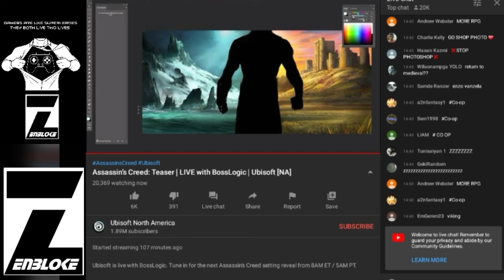Next Gen Assassins Creed?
From the live stream currently going on of perhaps the next AC game